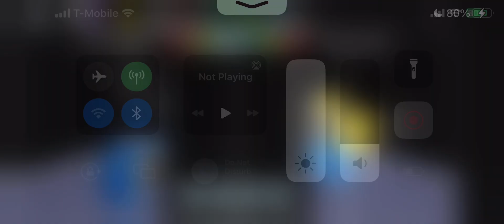NO WAY FUNKY FRIDAY